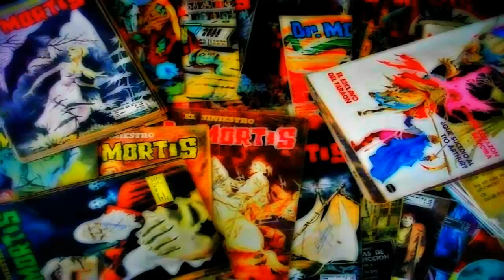El Siniestro Dr. Mortis - El Tazón Chino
Disculpen por la calidad del audio... es lo mejor que pude conseguir

gracias por escuchar este vídeo.